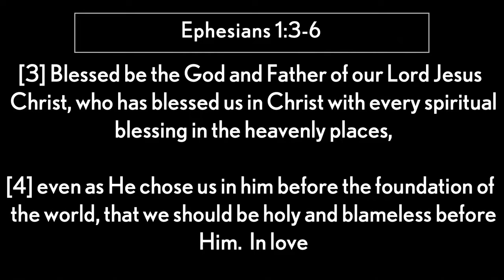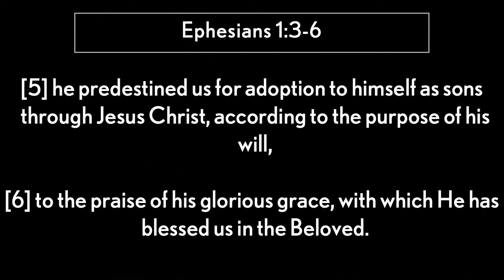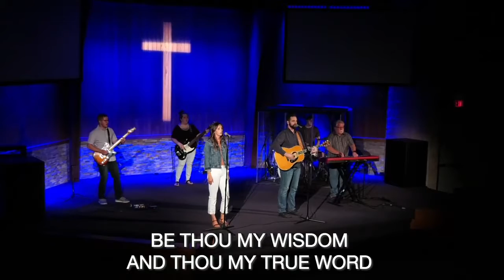VCE / THE FRUITS OF THE SPIRIT: Freedom in the Spirit